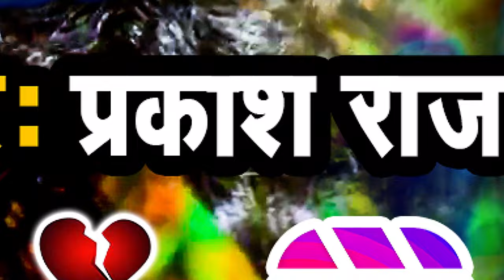दिन रात रोई ए जान तू वीडियो बनावतारु रील प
प्रकाश राज का रील पर वॉयरल सांग | हम दिन रात रोई ए जान तू वीडियो बनावतारु रील प

► Album :- Ham Din Raat Roi A Jaan Tu Video Banawataru Reel Pa
► Song :- Ham Din Raat Roi A Jaan Tu Video Banawataru Reel Pa

Bihar - 845449

PAWAN KUMAR
(Producer/Director)
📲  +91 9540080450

SURAJ KUMAR
(Manager)

UJJWAL SAMRAT
(Producer/Director)
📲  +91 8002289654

VAIBHAV NISHANT
(Proprietor)
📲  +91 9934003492